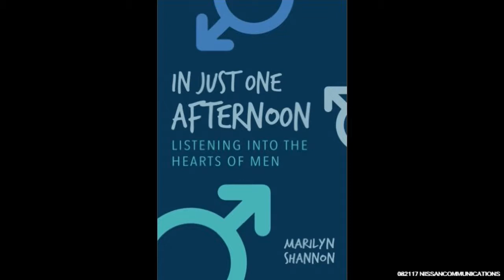Breaking Free - 08-21-2017 - w/ Tish Vincent 'Vegan Chef'